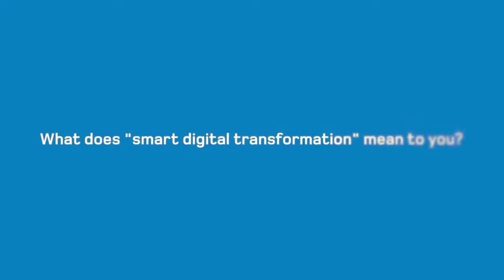ELECTED OFFICIALS INTERVIEWS @ TELECOM 2017 - Brahima Sanou, Director, BDT, ITU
Interview at ITU TELECOM WORLD 2017 with Brahima Sanou, Director, BDT, ITU.